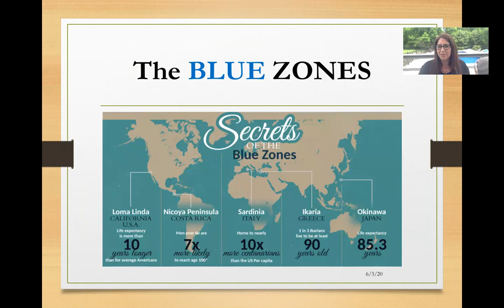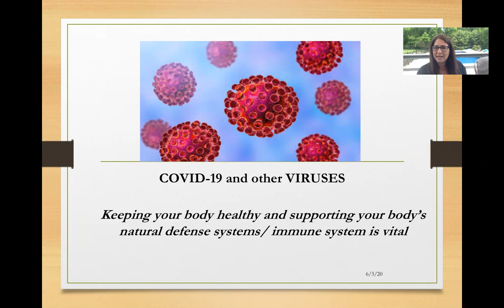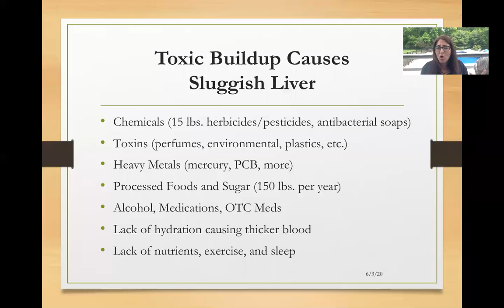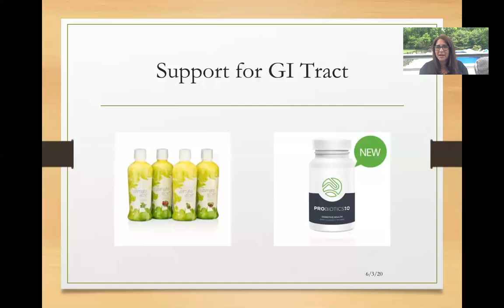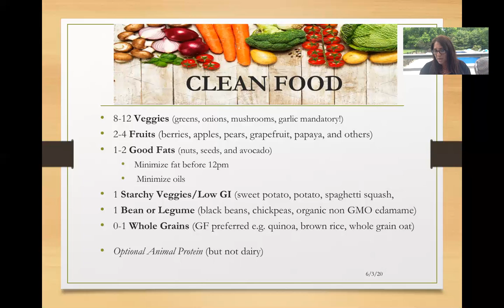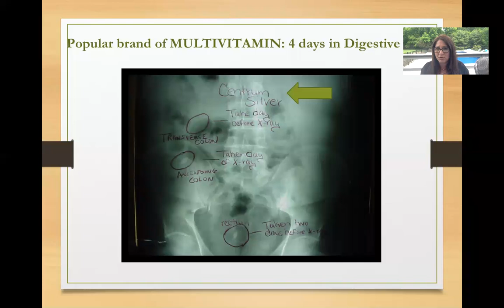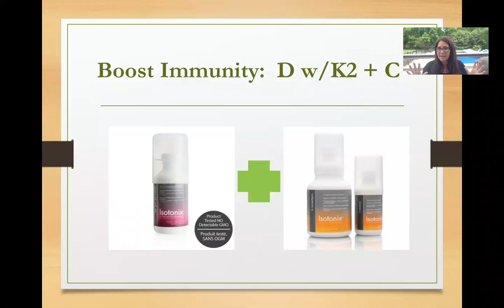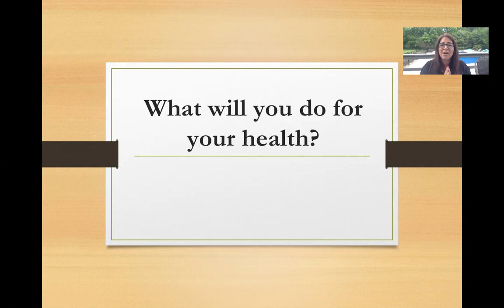Wellness 101 June 2020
WELLNESS 101
What are your health challenges?
What are the environmental toxins affecting you?
Why is it so important to take control of your health?

In this video I focus is on issues with food and food fraud, sluggish liver, need for cleansing, eating clean (and what that means in your everyday diet), and customized supplementation.

Has some good nuggets that may be new or a good reminder!